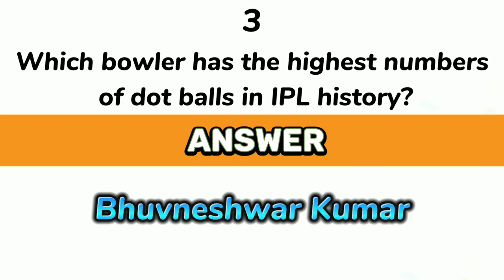IPL GK Questions & Answers | IPL 2023